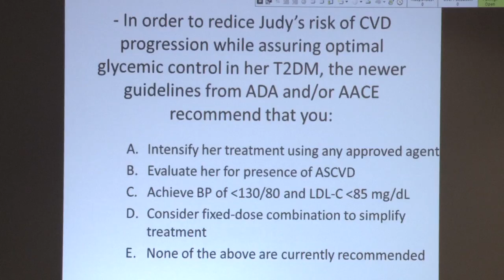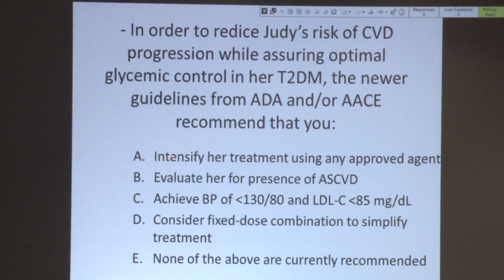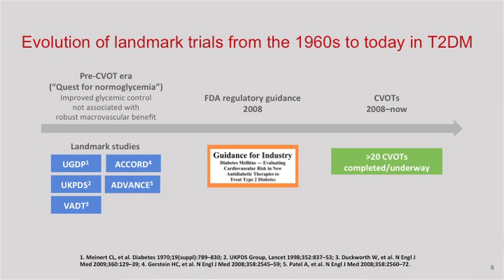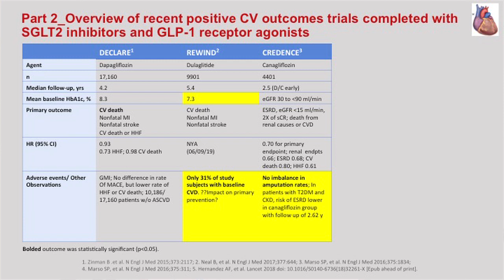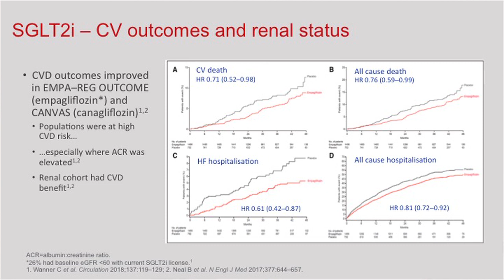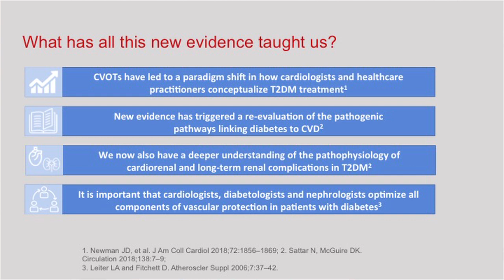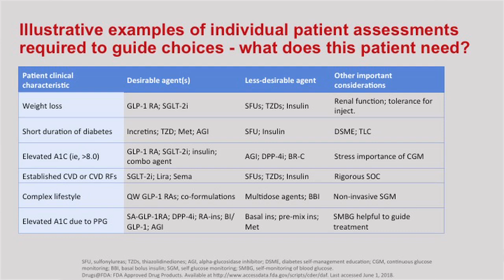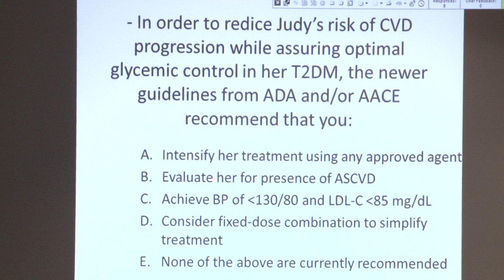James R. Gavin III, MD, PhD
Speaker:              James R. Gavin III, MD, PhD
Chief Medical Officer and Chief Executive Officer
Healing Our Village, LLC
Atlanta, Georgia

Presentation:    Choosing Anti Glycemic Agents in Patients with Concomitant Heart Disease Current and Emerging Data
New insights in the Management of Type 2 Diabetes in Primary Care: Efficacy and Safety, Based on Age and Background Disease, Family Medicine and Internal Medicine Section Symposium

Description:        This symposium will focus on new information on control, key lessons and strategies to achieve appropriate glycemic control for patients, and to ensure that family physicians and other primary care providers meet goals that diabetes measures require.

Supported in part by an educational grant from Merck

Recorded:           July 28, 2019 at the National Medical Association Annual Convention & Scientific Assembly in Honolulu, Hawaii.